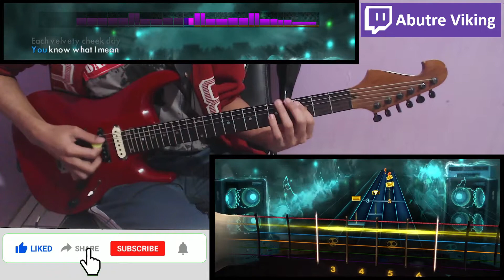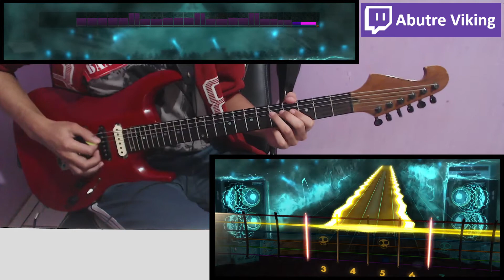Big Bottom - Spinal Tap - Rocksmith 2014 - (Lead Guitar)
Jogo: Rocksmith 2014 Edition Remastered
Artista: Spinal Tap